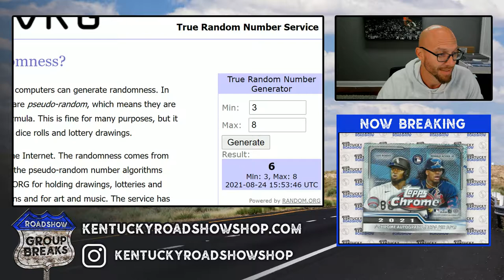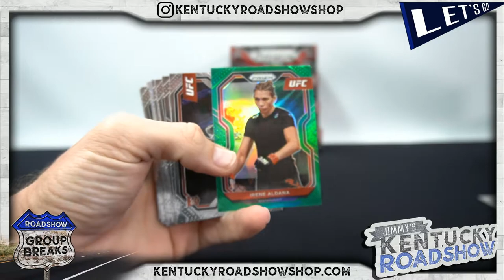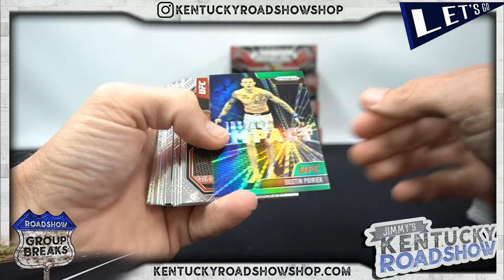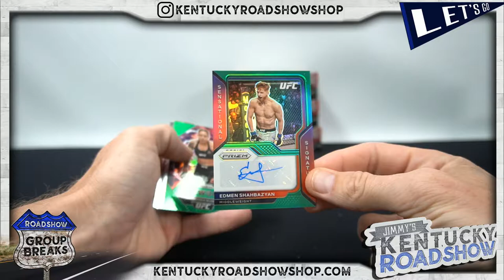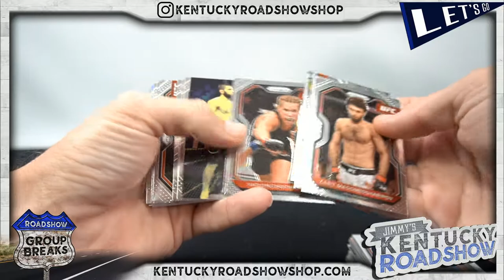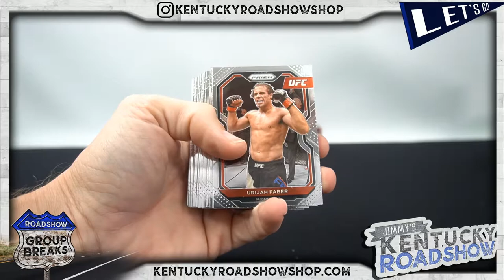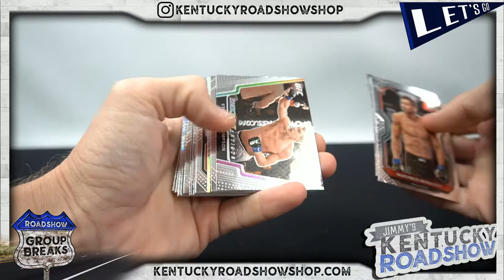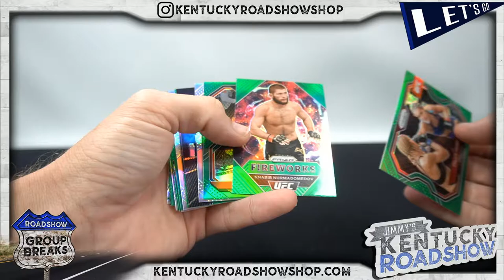2021 Panini Prizm UFC Retail - 5 Box Break #1